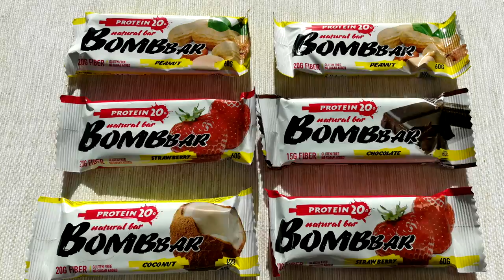Сколько должна весить ШТАНГА, чтобы набирать МАССУ!? Как ПОДБИРАТЬ РАБОЧИЙ ВЕС!?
ДРУЗЬЯ! Перед тем как задать вопрос, проверьте, нет ли на него ответа в моей группе или на моем канале! Также веду платные персональные тренировки и ОНЛАЙН консультации! В любом случае стараюсь ответить всем! ;) егор рубанов, как подобрать рабочий вес, сколько должна весить штанга, как подобрать повторения, с каким весом работать, вес штанги при работе на массу силу рельеф, с каким весом работать девушке, с каким весом работать новичку, с какими весами работать девушкам, девушка в тренажерном зале, тренировки для женщин,